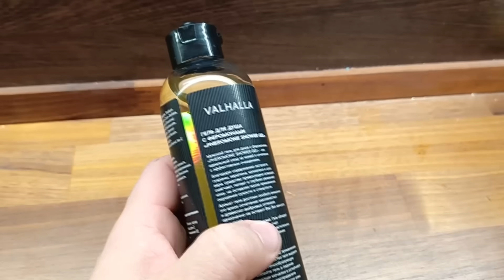ЦЫПЛЕНКОВ-ЛАЛЕТИН. Василий Кузнецов vs Качалин. Шреддер vs Шамиль. Монсон vs Зайкин. ПО РУКАМ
ЦЫПЛЕНКОВ-ЛАЛЕТИН. Василий Кузнецов vs Качалин. Шреддер vs Шамиль. Монсон-Зайкин. ПО РУКАМ
Cyplenkov